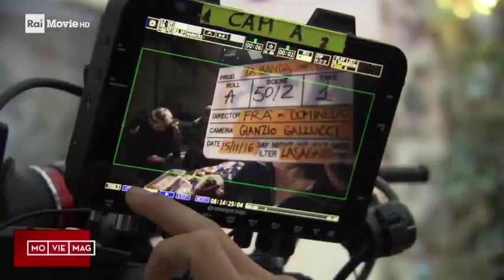Sul Set della Banda dei Tre